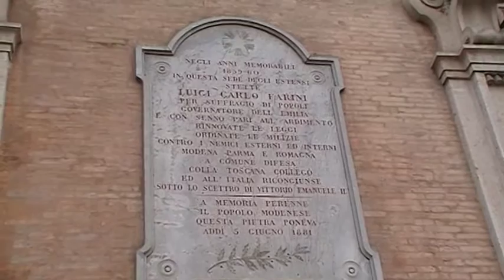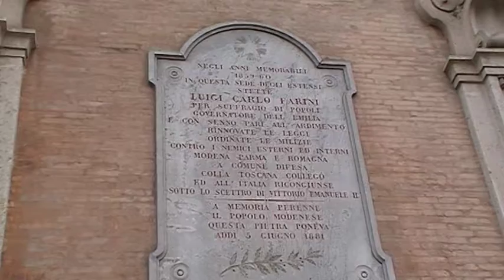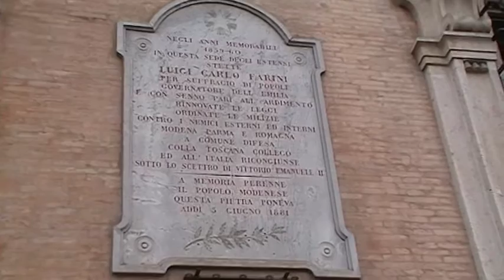Luigi Carlo Farini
Questa è una lapide da cancellare, come altre che inneggiano al risorgimento piemontese fatto passare per italiano. Disse che i meridionali erano "Affricani" con due effe, e spogliò il palazzo estense di tutte le sue ricchezze.